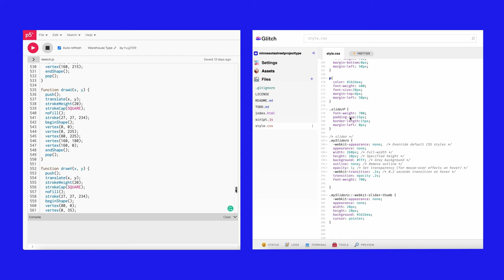Interactive variable type design | ArtCenter Graphic Design Project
Project description:
Minnesota Street Project is a gallery space in San Francisco that offers economically sustainable spaces for art galleries, artists and related nonprofits. It transitions from three abandoned warehouses to an art community. The warehouse history and environment give Minnesota Street Project a unique look and experience. Thus, a font based on its iconic warehouse shape was designed to represent its spirit. The warehouse type builder exists on Minnesota Street Project’s website and allows visitors to create their own message using the font. The website uses P5.js, HTML, and CSS to enable this functionality.

*This is a class project completed at ArtCenter College of Design.